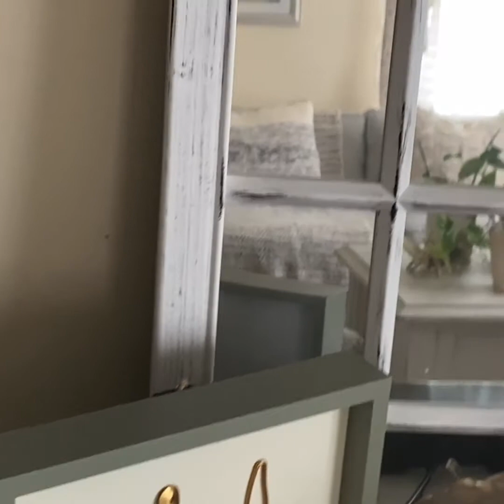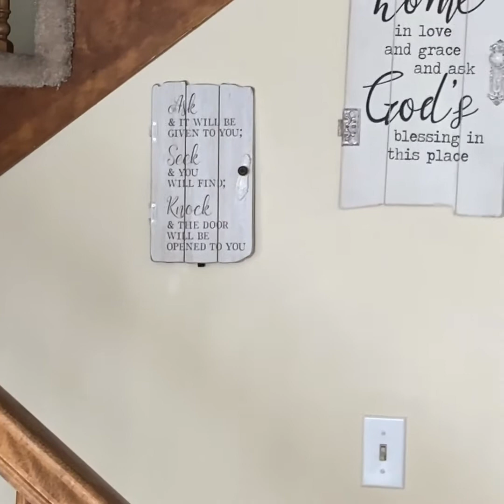BIENVENIDOS TODOS A VER ESTA DECORACIÓN DE MI CASA.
Espero que les guste este vídeo al igual que los demás. Bendiciones.